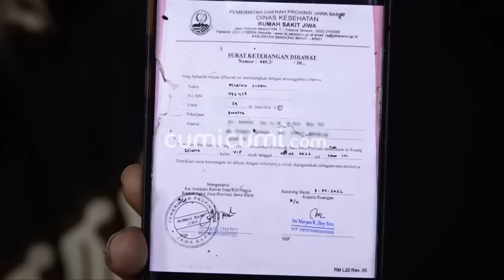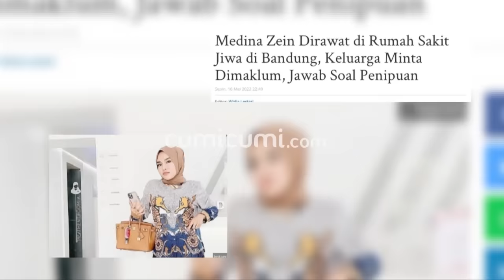Laporan Uci Flowdea Resmi Naik Kejaksaan, Polisi Segera Jemput Paksa Medina Zein Terancam Dipenjara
Medina Zein terancam dipenjara usai ditetapkan sebagai tersangka dalam laporan yang dibuat oleh pedangdut Uci Flowdea. Tidak hanya itu, Medina Zein juga akan dijemput secara paksa oleh penyidik mengingat yang bersangkutan sudah dua kali mangkir dalam proses pemeriksaan. Terkait pemanggilan paksa, Mediana sudah dua kali mendapat panggilan dalam kasus dugaan pelanggaran UU ITE yang dilakukannya terhadap Marissya Icha. Lantas kapan pemanggilan paksa akan dilakukan pihak penyidik terhadap Medina Zein?